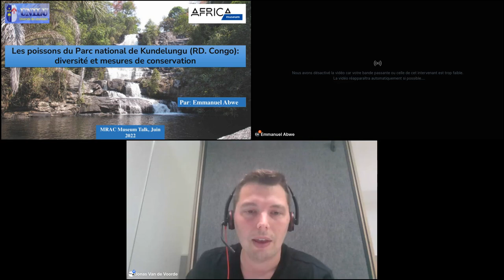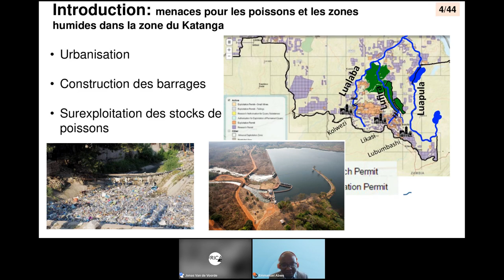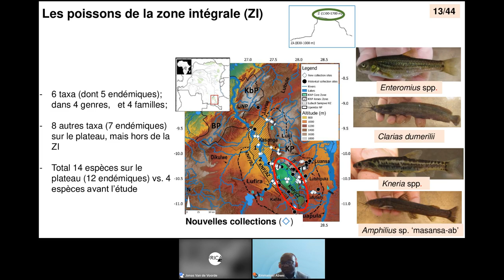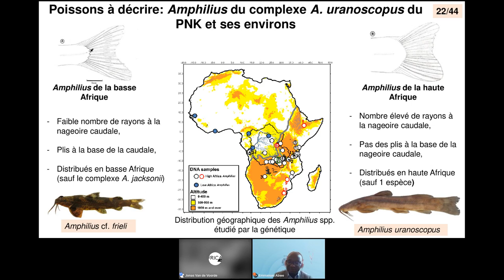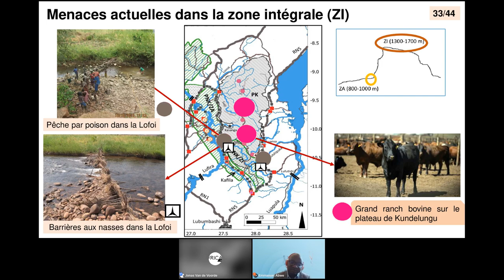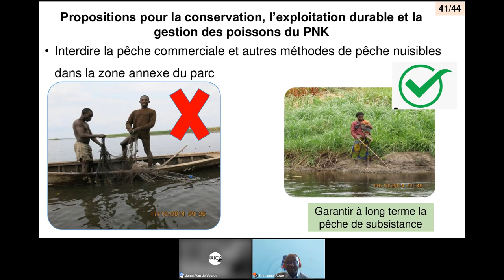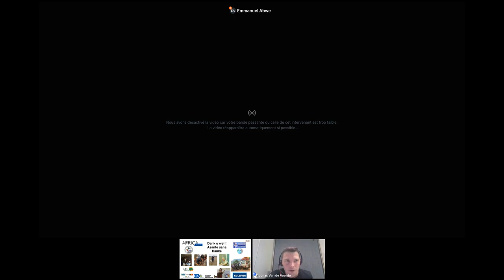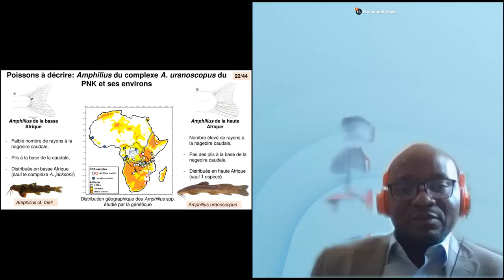Emmanuel Abwe - Les poissons du Parc national de Kundelungu (RD Congo)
MuseumTalks

Emmanuel Abwe
Les poissons du Parc national de Kundelungu (RD Congo) : diversité et mesures de conservation

Le Parc national de Kundelungu, situé au sud de la RD Congo, abrite une grande diversité d’habitats aquatiques. Depuis sa création en 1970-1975, la diversité de ses poissons n’a jamais été étudiée en détail. Dans ce MuseumTalk nous allons parler de la diversité et de la distribution des poissons du parc et de ses environs, ainsi que des menaces anthropiques qui pèsent sur eux. L’inventaire, fait durant près de 5 ans, a révélé une diversité de 96 espèces de poissons, dont 38 (±40%) ne sont connues que du parc et de ses environs. Malheureusement, cette diversité de poissons est menacée par de multiples activités anthropiques, notamment la surpêche, par l’utilisation de techniques de pêche destructives, et par la dégradation des habitats, la pollution (minière et agricole) et la déforestation sur les berges des rivières, en particulier.

À propos de l'orateur
Le Dr Emmanuel Abwe est enseignant et chercheur à l'Université de Lubumbashi en RD Congo. Il est détenteur d’un doctorat en sciences sur le thème de la diversité et de la conservation des poissons du Parc national de Kundelungu. Il a obtenu son doctorat à la KU Leuven en 2022, en collaboration avec le Musée royal de l'Afrique centrale (MRAC) et avec le SNSB-Bavarian State Collection Zoology (Munich, Allemagne). Il est également collaborateur du MRAC dans le cadre du projet MbiSa Congo II. Ses recherches se focalisent sur la diversité, l'écologie et la conservation des poissons d’eau douce du bassin du Haut-Congo.